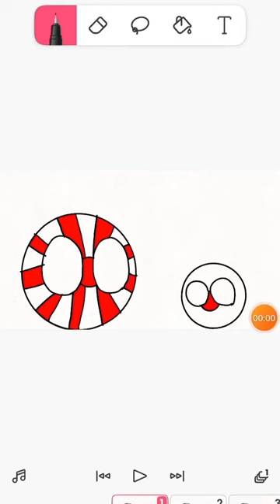hi little hamster you so cute🌸